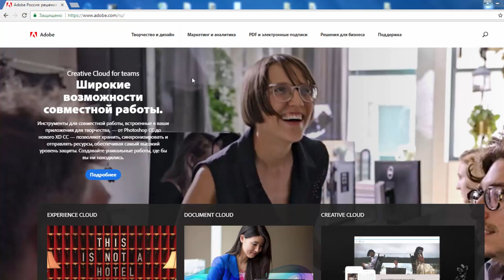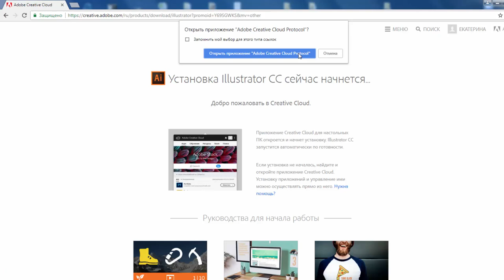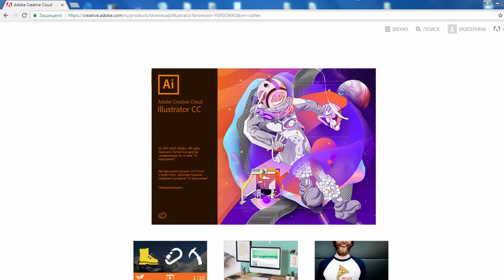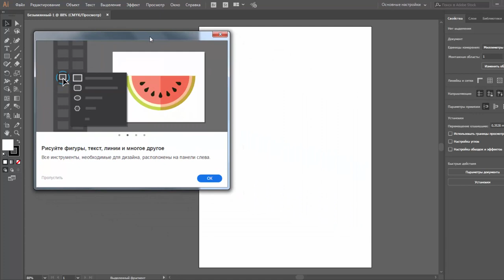Установка пробной версии Adobe Illustrator CC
В данном видео вы найдете наглядную инструкцию как установить Adobe Illustrator CC пробную версию.
Пробный период длиться 7 дней.
Позаботьтесь о качественном интернете!
Информация актуальна на май 2018 года